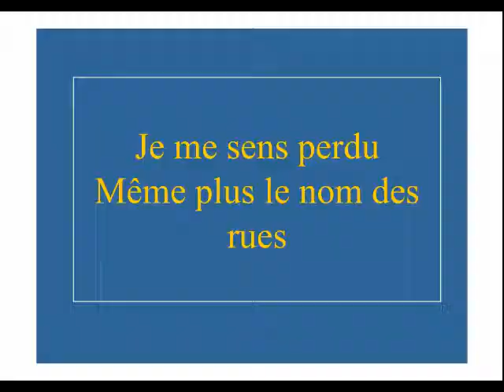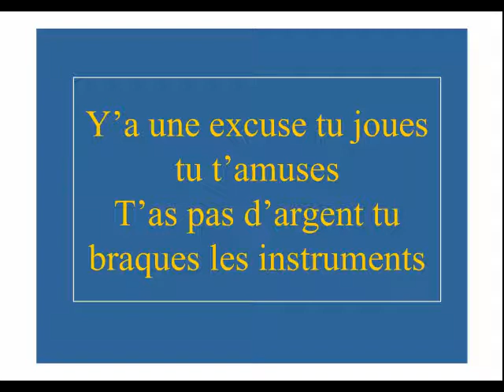18 Brumaire - Braquage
Concert de 18 Brumaire en 2008
Avec Laurent Davesne (chant), Olivier Favry (basse), Julien Monnerais (batterie), Alain Roussennac (guitare)